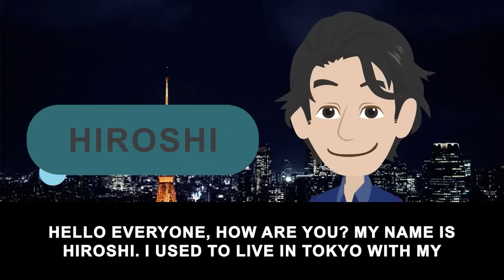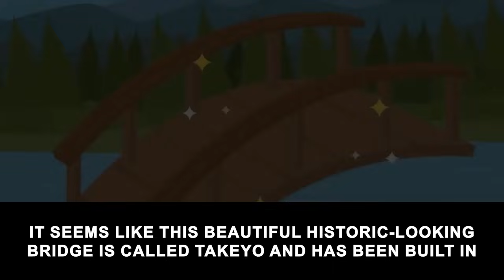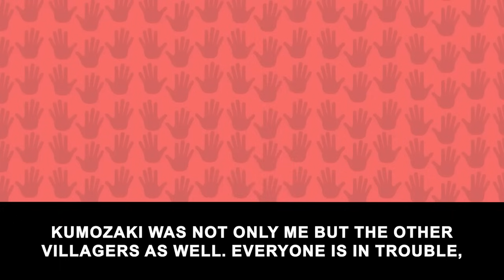Crazy neighbor tried to charge everyone who used the bridge...